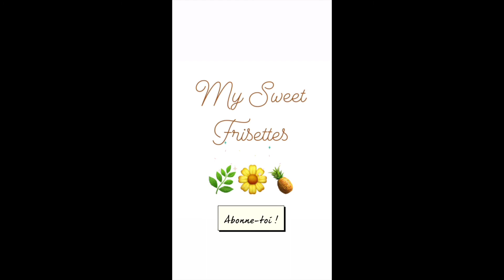LES CHEVEUX AIMENT LE MASQUE A L'AVOINE!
(N’oublie pas d’activer la petite cloche 🔔 pour être à l’actu de toutes mes nouvelles vidéos 🔥🎥)
(Clique sur le lien ci-dessus)

Hello mes Sweeties! Aujourd'hui nous allons parler d'une des recettes les plus réputées chez les "Naturalistas" (lool)!!

LA CELEBRE ET AMAZING recette du masque crème d'avoine ! Peut être fait tous les 7-15 jours, et valable pour TOUS LES TYPES DE CHEVEU! A laisser poser 30 minutes voire 1H, puis rincer à l'eau froide. Si vos cheveux sont très abîmés, vous pouvez laisser poser toute la nuit sous du cellophane. Ce soin profond possède de nombreuses vertus, à savoir:
- Assouplir
- Adoucir +++
- Gainer +++
- Boucles +++
- Renforcer +

Ingrédients :
- Flocons d'avoine
- Eau en bouteille (pour faire la crème)
- Votre huile favorite (maximum 3 huiles différentes !)